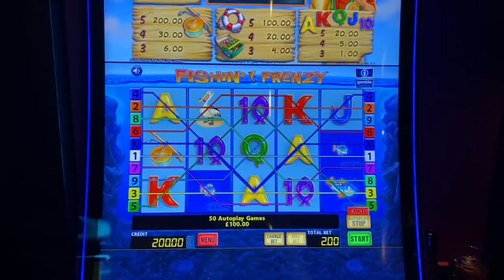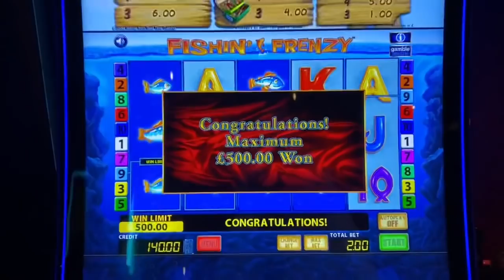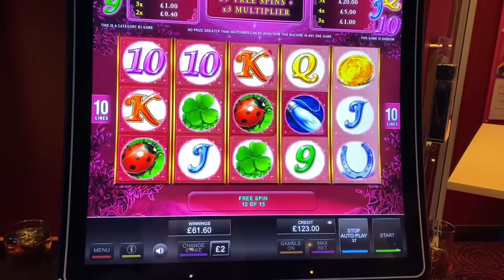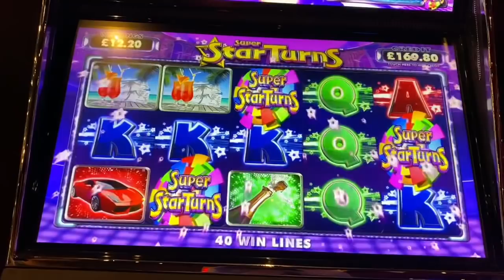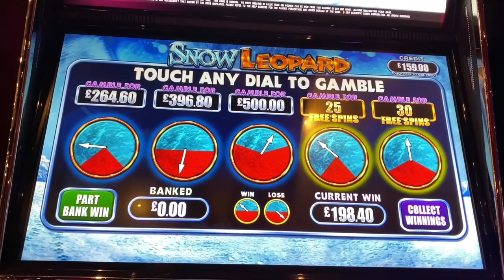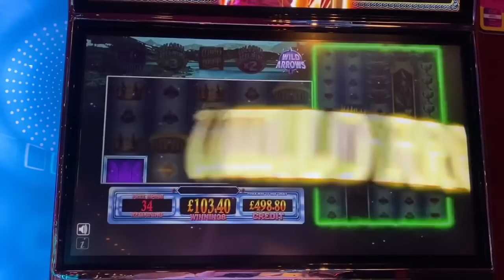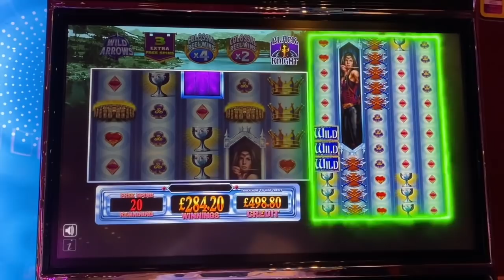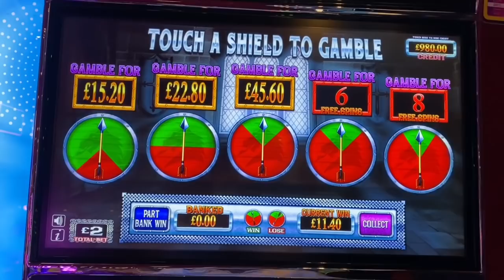Short Arcade Session - Fishin Frenzy, Lucky Ladys Charm etc With as Always Big Gambles and Jackpots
Filmed pre lockdown